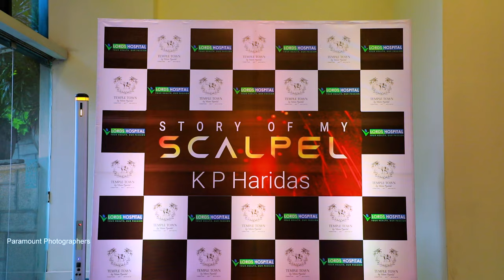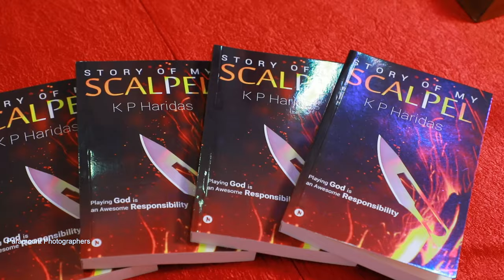STORY OF MY SCALPEL K P HARIDAS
"Playing God is an Awesome Responsibility". why is it so !
The ultimate of all creations is that of mankind. Surgeon is one who has to some point of time intervene with life and death of a person. This means surgical intervention is divinely which demands undying commitment for the surgeon